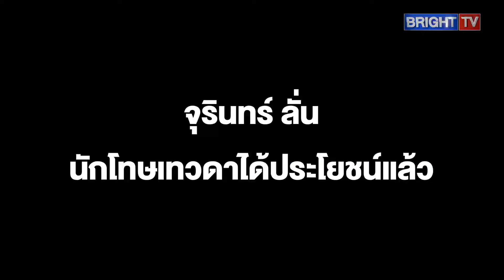จุรินทร์ ลั่น นักโทษเทวดาได้ประโยชน์แล้ว ยิ่งซ้ำเติมความเสื่อมรัฐบาล ชี้ อย่า มีนายกฯ3คนเกินหน้าเขมร